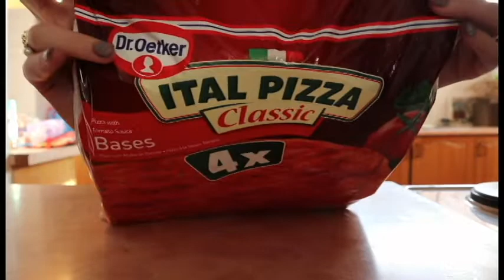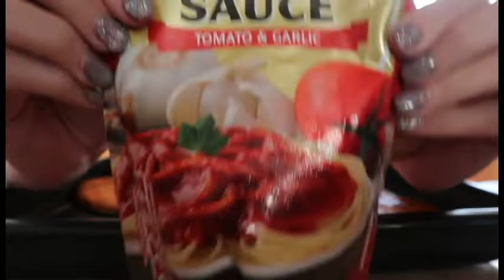Lets make homemade pizza - cook with me - 1-2 weeks new glasses update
Published on the 29th of March 2022

Let's make homemade pizza - cook with me - 1-2 weeks new glasses update

Welcome to another visor guys
I hope you like this vlog, let's make some homemade pizza

this is how we make homemade pizza at home and it's always delicious

you can get the pizza base at any grocery store close to the frozen foods, you can also add anything on top - cheese, bacon, salami, feta cheese, avocado  :)